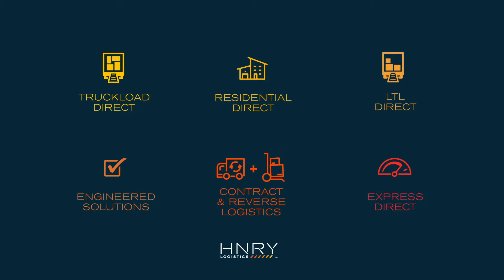HNRY Logistics Express Direct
With Express Direct from HNRY Logistics, you tell us when and where, and we’ll take it from there.

We use the latest technology to find the fastest and most efficient way to move your shipments across North America—anytime, anywhere. Whether it’s a flatbed, a plane, or one of our own 60,000 assets, we’ve always got a solution for any shipping need.